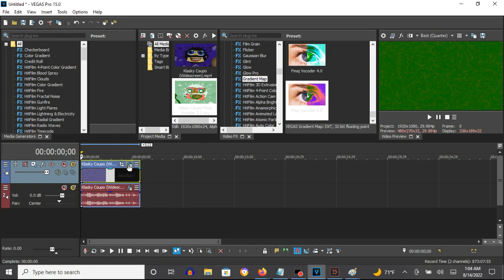How To Make Fmaj Vocoder 5.0 On Vegas Pro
Made on Sunday, August 14, 2022, 1:14:13 am to 1:14:35 am

How To Make Fmaj Vocoder 5.0:

(VideoFX)

1st: Gradient Map - Fmaj Vocoder 5.0

0; R: 255, G:  255, B: 255, A: 255
1; R:   0, G:  110, B:   0, A: 255
2; R: 255, G:  110, B:  97, A: 255
3; R: 100, G:    0, B: 255, A: 255

(AudioFX)

1st: Orange Vocoder - Fmaj VOCODER 5.0

After choosing "Fmaj VOCODER", let's customize the adjustment below.

4th Black Key
7th White Key
6th Black Key
10th White Key
9th Black Key

An Audio Effect I Call Fmaj Vocoder 5.0
138 views

Klasky Csupo 1998 in Fmaj Vocoder 5.0
1,535 views